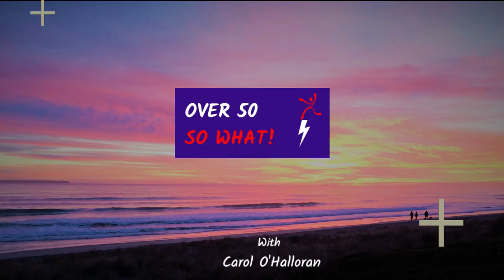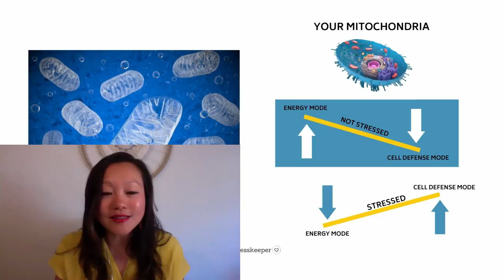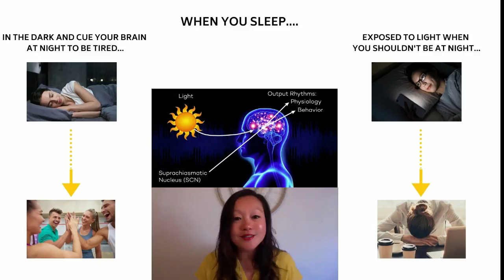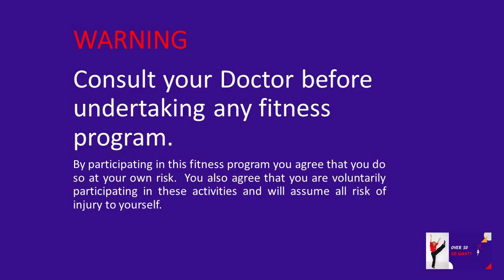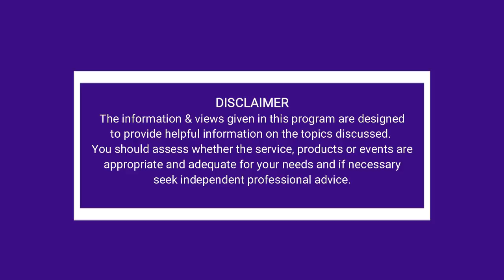How to Keep Your Mitochondria Happy, Keep Active and LifeBall, the Game you play for Life!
Meet Karen The Wellness Keeper. She is a passionate thought leader in the space of people, health, and the environment.  Today she shares her tips keeping your mitochondria happy, overcoming fatigue and slowing down the effects of aging.  For more information on Karen:

Latin Groove Chair Exercise.  Suitable for over 50,over60 & seniors
Have fun with Carol O’Halloran while she exercises in her moonboot.  Don’t let a broken ankle stop you!

LifeBall – The Game You Play for Life – a fun team sport for all ages.
We meet Rupe Cheetham Roving Ambassador for Life Ball, a fabulous fusion of Netball and Basketball adapted for older adults.  For more information on a group near you:

Life is short, who cares if you're over 50, let's have some fun.